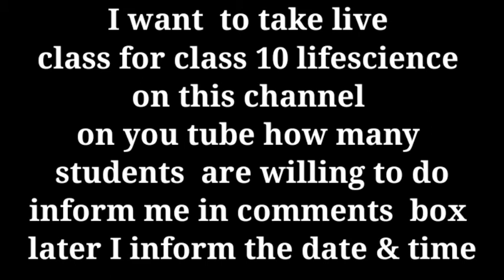life science// class 10//- poll-// How many students want to join me live class - comments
I ve created a poll for students  of class 10 , as I am going to start a live class on youtube on this channel if any body has not subscribed till now, subscribe it..Those who going to appear 2021 board may join us.
Comments your view topics chapter on which you want classes.

Sub :      lifescience      class 10     wbbse

Hi ,
I m Bhagwant Sharma, a biology teacher,  university topper  in  Msc zoology  form  Vidyasagar university  Medinipore,  I m very  interested in teaching  learning  processes, Iove learning, love teaching.

Some link of my important tutorial video

1)
2)
3)
4)
5)
6)
7)

 In this lockdown period  due to korona covid19,  not able to attend  school  so made this channel  to teach the students, share  my knowledge  not only in a limited  area or students  but want to expand the boundary of life science knowledge.

 My aim not to earn money  but earn  love , faith and trust  of yours . If earnings  achieved  my top aim will be to help the  poor  students  who can't  study  further  due to economic barrier. I don't know  how much I ll be success  but aim is aim.

I write hindi poems regularly If interested you may visit.